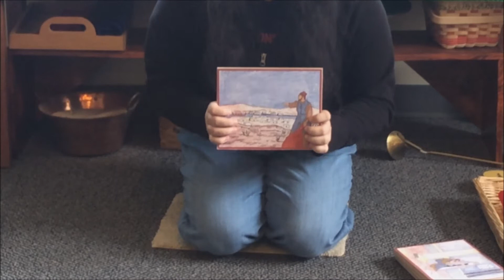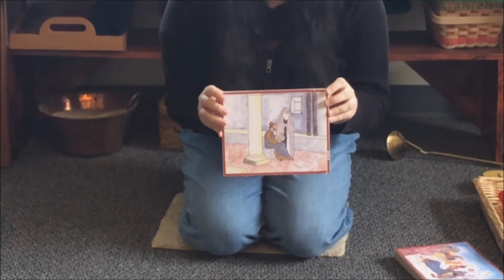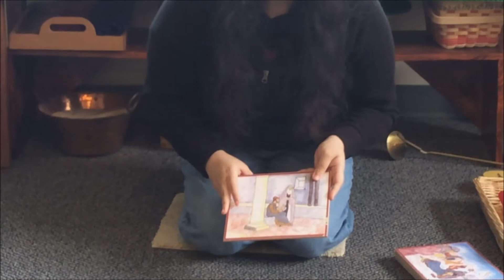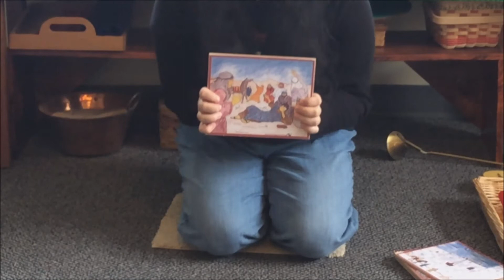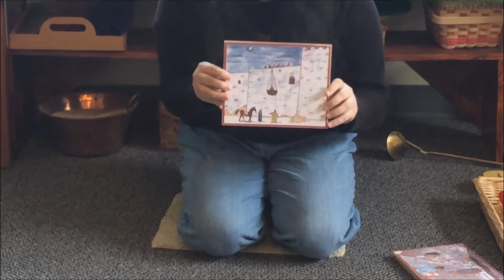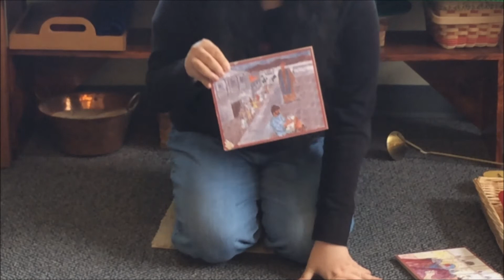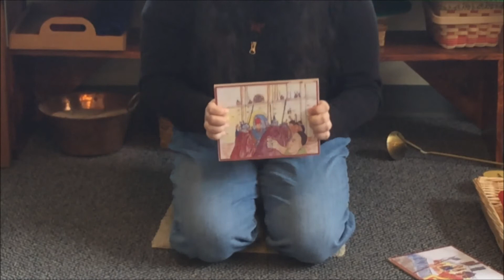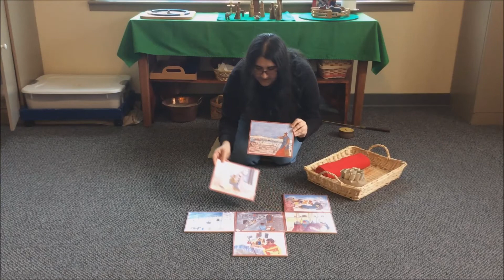Godly Play - Paul's Discovery